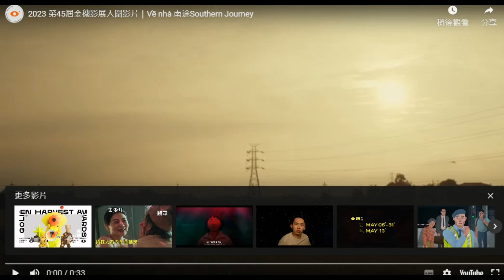20220209-0210★Về nhà 南途 Southern Journey-菜販陳爸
★Về nhà 南途 Southern Journey
2023金穗影展入圍

南方的旅途，一對兄弟出發前往探詢母親的下落。
媽媽沒有回家，護照也不知去向。這是大兒子陳軒平回到台南老家發現的第一件事。離開家三年的他對於家的一切感到些許陌生，有許多事不如他所想。為了搞清楚發生什麼事，必須與弟弟一同踏上找媽媽的旅途。

▎光點華山電影館，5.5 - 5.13
▎線上影院入圍5.5-5.12，得獎放映 5.13-31
▎頒獎典禮 5.13